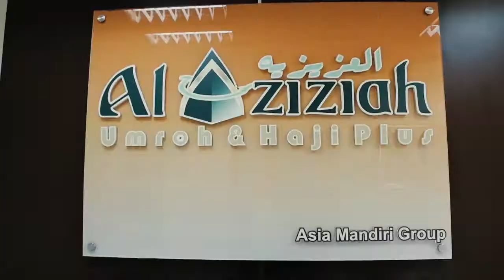Kesan Pertama Melihat Ka'bah langsung menangis | TESTIMONI UMROH 23 OCT 2019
AL AZIZIAH TOUR & TRAVEL Merupakan salah satu Travel Haji & Umroh Terbaik ,terlengkap , dan terpercaya di Indonesia

Value dari kami adalah
- 5 Pasti Umroh
- Memiliki Akses Social Media yang Update dan mumpuni
- Memiliki Perwakilan yang tersebar luas di penjuru Indonesia
- Memproduksi segala perlengkapan untuk Jama'ah Haji & Umroh lebih dari 16 Tahun ( PT.TIGA BINTANG BERSAUDARA )
- Mempunyai berbagai pilihan paket umroh dengan fasilitas yang memuaskan

Dukung terus Channel kami , agar kami dapat terus ber-syiar dan berkarya , guna memberikan layanan terbaik bagi jama'ah tanah air